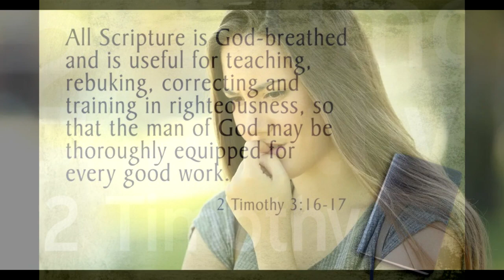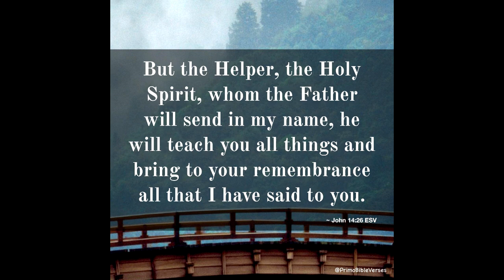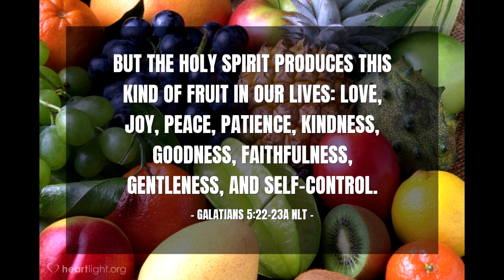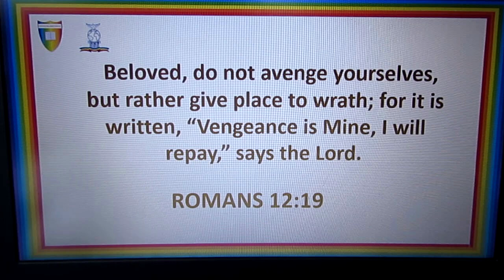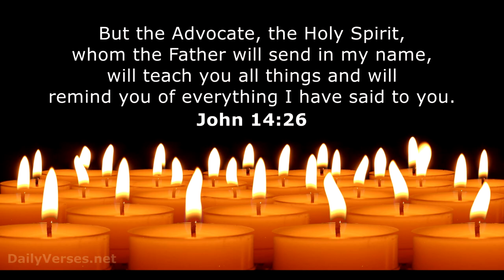How to Hear God's Voice Clearly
A lot of people have teachings on how to hear God's voice.  Is it audible?  Loud? Soft?  Is there a list of things to do to hear it correctly?  What does the Bible say?